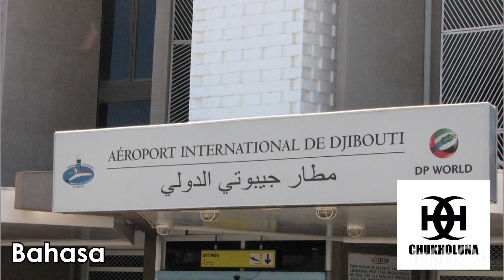DJIBOUTI TERMASUK WILAYAH AFRIKA TIMUR DI TELUK ADEN YANG TERKENAL SEBAGAI PINTU GERBANG LAUT MERAH